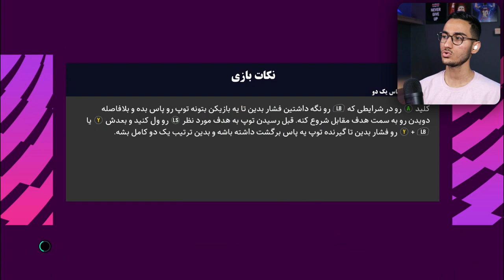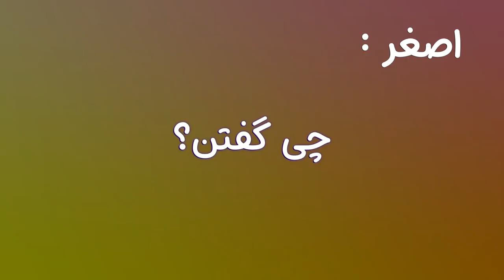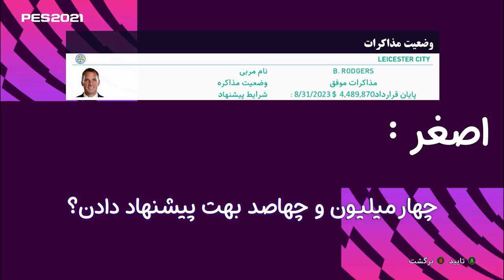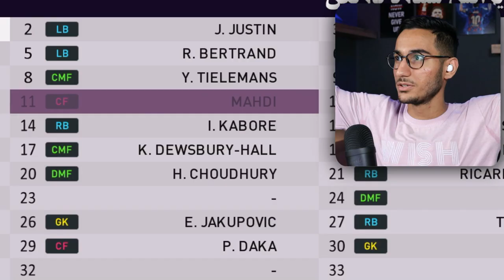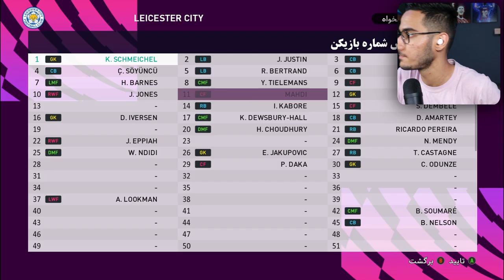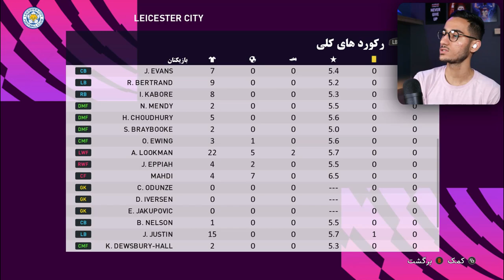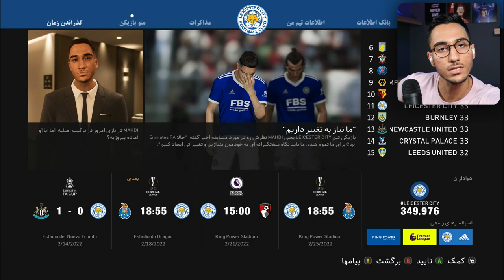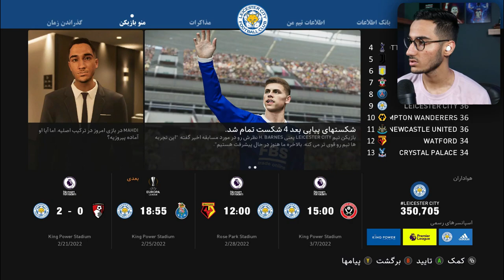بیکام لجند مهدی این بار در انگلیس توی PES 21💔🔥قسمت سوم : لسترسیتی🏴󠁧󠁢󠁥󠁮󠁧󠁿✈️